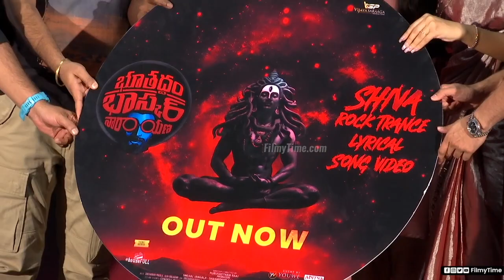Bhoothaddam Bhaskar Narayana Shiva Song Launch | Suhaas | Shiva Kandukuri | Rashi Singh | FilmyTime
Watch BhoothaddamBhaskarNarayana ShivaSong Launch | Suhaas | ShivaKandukuri | RashiSingh | Varshabollamma | FilmyTime